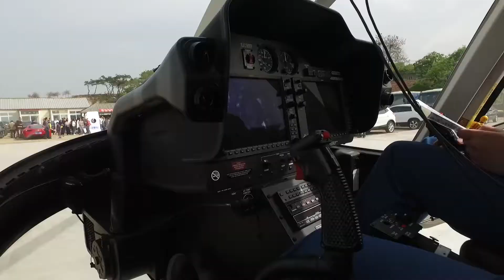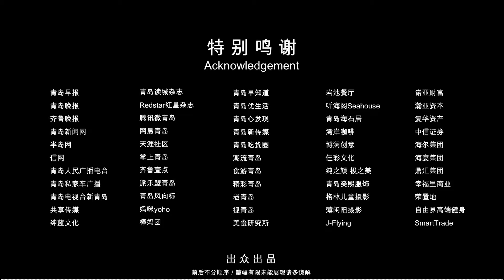Qingdao, China: VIP Helicopter Tourism - Qingdao Allstar Productions (1080p HD) - 青岛Allstar传媒 青岛中国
Want to fly?!?

There is now a helicopter company in Qingdao. Check out the short video we made showing you a little bit about what a flight is like.